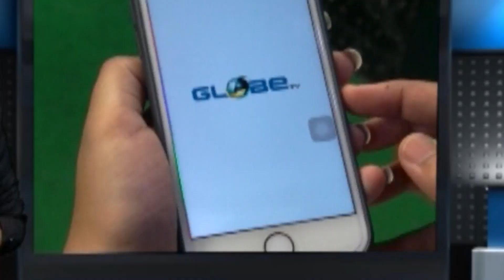১৩ জুলাই বিগ নিউজ বঙ্গ গৌরব সন্মান